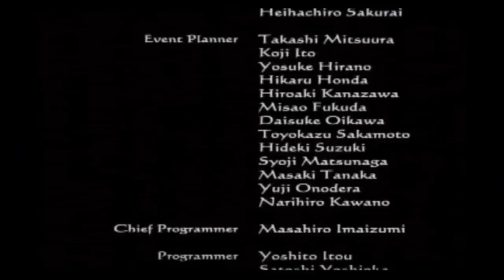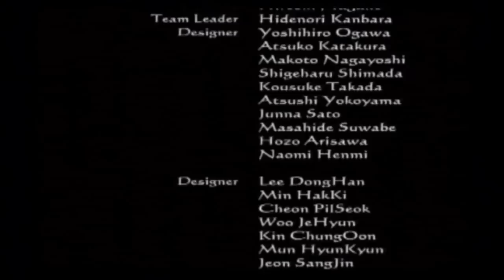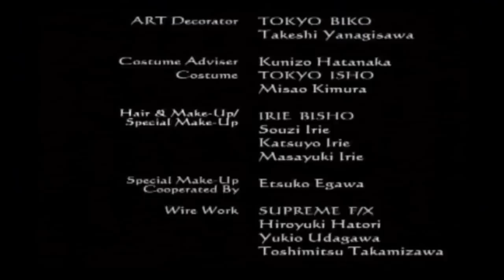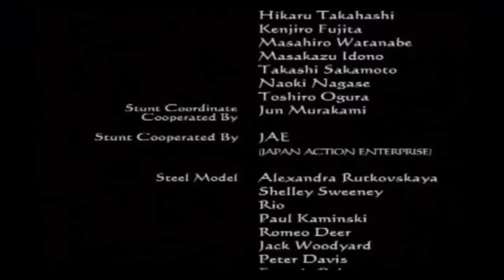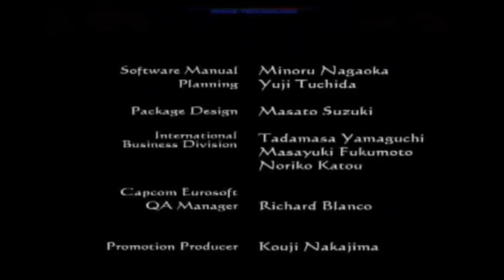Let's Play - CLOCK TOWER 3 (Blind) Part 24 [Finale + Final Thoughts]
This is a 100% blind Let's Play of the underrated gem Clock Tower 3. Join me as I journey through the unknown in this fresh take on the third installment to a series known for being a gory point and click adventure now turned into survival horror that resembles Resident Evil at points. Turn off the lights...